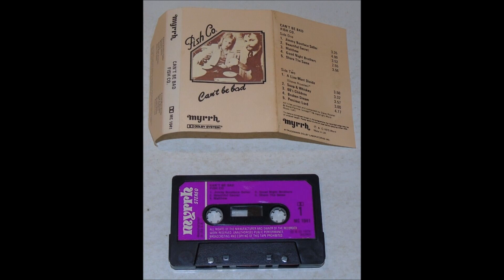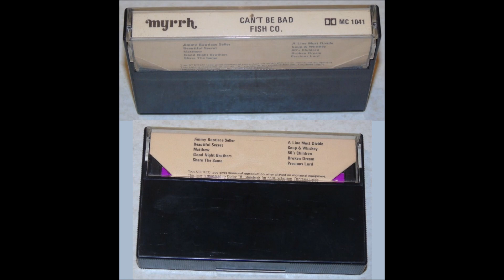Fish Co. 1975 Album: Can't Be Bad - B3 Share the Same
Fish Co. is the duo of fellow Englishmen Steve Rowles and Steve Fairnie. Fairnie (and sometimes Rowles) would go on to create more bizarre and strange music under various names, including Writz, Famous Names, The Techno Twins, The Techno Orchestra and The Technos. As Fish Co., they produced some excellent insightful and intelligent British rock, folk, pop and ballads. Several songs on 'Can't Be Bad' are based on slice-of-life characters - titles like 'Jimmy Bootlace Seller', 'Matthew', 'Soup And Whisky' and 'Broken Dream'. Nice folky acoustic feel to a lot of the tracks, offset with a few decidely rock-edged cuts like '60's Children' and 'Beautiful Secret', the latter with a biting electric guitar lead. The Steves supply the acoustic guitars, vocals and songwriting, assisted by others on piano, lead guitar, saxophone bass and drums. (Ken Scott, Archivist, Vintage Vinyl Jesus Music 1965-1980, 5th Edition)

Artist: Fish Co.
Album: Can't Be Bad
Released: 1975
Label: Myrrh
Country: UK
Genre: Rock, Folk, World, & Country
Style: Soft Rock, Religious
Steve Fairnie: Acoustic Guitar, Vocals, Composer A1, A3-A5, B1-B5
Steve Rowles: Acoustic Guitar, Vocals, Composer A1-A5, B1-B5

Recorded At Morgan Studios
Mastered At Master Room
Engineers: Jeremy Stenham, Martin Levan, Mike Bobak, Mike Silverstone
Mastered By George Peckham
Bev Sage: Photography
John Pac: Producer

A1  Jimmy Bootlace Seller
A2  A Line Must Divide
A3  Beautiful Secret
A4  Matthew
A5  Good Night Brothers
B1  Soup & Whisky
B2  60's Children
B3  Share The Same
B4  Broken Dream
B5  Precious Lord